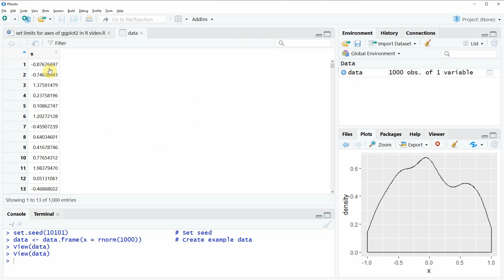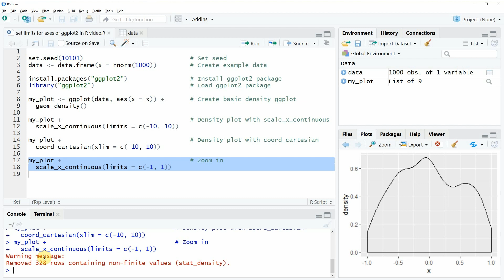Set Axis Limits in ggplot2 R Plot (3 Examples) | How to Adjust the Range of Axes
How to set the axis limits of a ggplot in the R programming language (3 example codes).
Please find the R code of this video below:

data ‹- data.frame(x = rnorm(1000))         # Create example data

my_plot ‹- ggplot(data, aes(x = x)) +       # Create basic density ggplot
  geom_density()

my_plot +                                   # Density plot with scale_x_continuous
  scale_x_continuous(limits = c(-10, 10))

my_plot +                                   # Density plot with coord_cartesian
  coord_cartesian(xlim = c(-10, 10))

my_plot +                                   # Zoom in
  scale_x_continuous(limits = c(-1, 1))